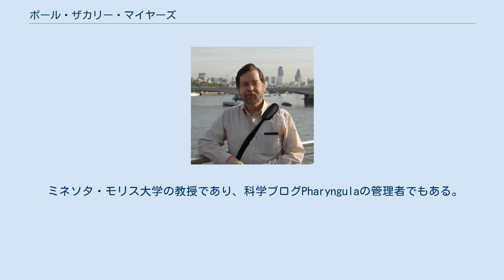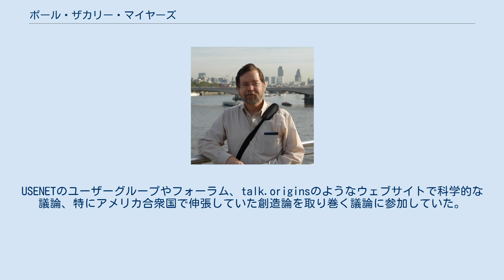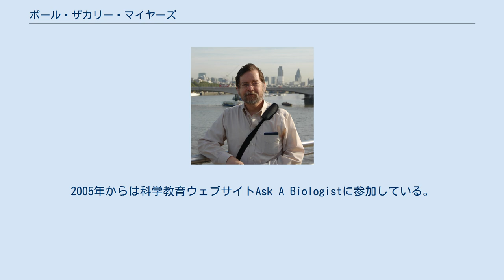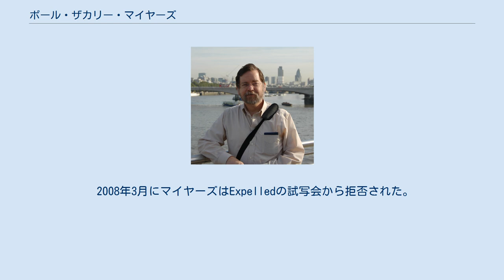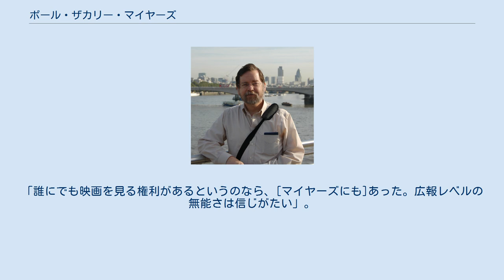ポール・ザカリー・マイヤーズ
ポール・ザカリー・マイヤーズ（Paul Zachary "PZ" Myers 、1957年3月9日－）通称PZ マイヤーズはアメリカ合衆国の生物学者。
 ミネソタ・モリス大学の教授であり、科学ブログPharyngulaの管理者でもある。
また彼はインテリジェント・デザインと創造論運動の批判者であり、アメリカにおける進化論対創造論論争の中心的な活動家の一人である。
学術誌ネイチャーはPharyngulaを科学者によって書かれるブログのトップにリストした。
 マイヤーズはワシントン州ケントで6人兄弟の長男として生まれた。
ポール・ザカリーという名は祖父にちなんで付けられたが、彼はいつも「小さなポール」と呼ばれており、名前をPZと略して書くことを好んだ。
彼は幼い頃から「科学オタク」であったと描写する。
父とともに釣り旅行をし、魚の解剖を通して動物学と海洋生物学への関心を育んだ。
 彼はルーテル派教徒として育てられたが、堅信の前に心変わりを経験した。
「私は考えることを始めた。そう、私はその言葉を信じていない」。
現在は無神論であり、彼はブログで科学、教育、無神論、宗教について幅広くコメントする。
 1975年に奨学金を得てインディアナ州のデポー大学へ進んだ。
しかし翌年、父親が心臓発作に倒れ、彼は実家に戻った。
その後ワシントン大学へ行き、動物学の理学士を取得した。
大学院では進化発生生物学を専攻し、オレゴン大学から生物学の博士号を取得した。
その後オレゴン大学、ユタ大学、テンプル大学で教え、現在はミネソタモリス大学の准教授である。
 彼は「神を信じないリベラル」で、率直な無神論者で、あらゆる形の宗教、迷信、心霊主義、疑似科学に対する懐疑主義者であると宣言している。
また「インテリジェント・デザインに対して軽蔑しか持たない」上に、インテリジェント・デザインを「根本的な嘘つき」であると主張する。
 現在はミネソタ・モリス大学でゼブラフィッシュや頭足類の進化発生生物学の研究を行っている。
 マイヤーズは初期からのインターネットユーザーであった。
USENETのユーザーグループやフォーラム、talk.originsのようなウェブサイトで科学的な議論、特にアメリカ合衆国で伸張していた創造論を取り巻く議論に参加していた。
The Panda's Thumbの創設メンバーであり、2002年6月に自分自身のウェブサイトとブログPharyngulaを開始した。
2005年からは科学教育ウェブサイトAsk A Biologistに参加している。
 Pharyngulaはマイヤーズの個人的なブログで、「進化と発生、そして神無きリベラルの漫然たる叫び」というコピーを掲げている。
マイヤーズがカバーする話題は広く、科学的な話題と同様に非科学的な話題も扱う。
特にインテリジェント・デザインへの批評で有名になった。
「ミネソタ州民によって運営されるブログ」第三位に選ばれた。
また2005年には専門家によって書かれる優れたブログに与えられるコーファックス賞を受賞した。
学術誌『ネイチャー』は、科学者によって書かれる最も優れたブログと発表した。
 マイヤーズはブログ上でしばしばインテリジェント・デザインを推進する団体ディスカバリー・インスティチュートと若い地球の創造論の推進団体アンサーズ・イン・ジェネシスを非難し、それらは疑似科学だと主張する。
ブログはまたマイヤーズの興味に合致する幅広い話題を扱う。
頭足類、科学、宗教、地域的・国内・国際的政治、それから特に科学教育、迷信、そして進化発生生物学などである。
 2007年4月にマイヤーズは、科学と宗教についてのドキュメンタリーという触れ込みのCrossroads（『十字路』）という映画のためにインタビューを受けた。
しかし2007年秋、映画のプロデューサーであるマーク・マティスは、この映画はExpelled（『追放』）というタイトルで、インテリジェントデザイン支持者に対する検閲をテーマとする映画であると発表した。
科学界の主流派がいかにして超自然的存在の証拠を無視しているかという内容で、インテリジェントデザイン普及のために作られたものであった。
マイヤーズは後に、「後でばらばらに編集して...